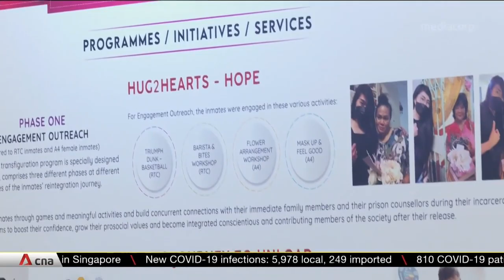Rehabilitating ex-offenders: Authorities shift focus to lowering recidivism rate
The Home Team is shifting its focus to help ex-convicts remain crime-free for a longer period. Currently, four in 10 ex-offenders return to prison within five years of their release. Second Minister for Home Affairs Josephine Teo has described the recidivism rate as "concerning". She was speaking at an event that looks at strengthening support for inmates throughout their reintegration journey.